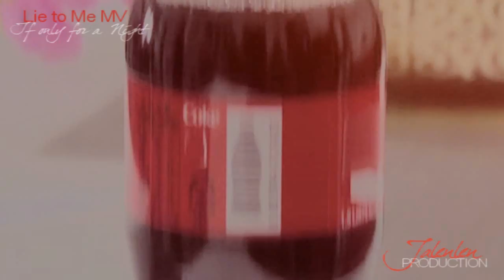Lie To Me ||..If Only for A Night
IMPORTANT pls read ;;
i don't want to lose you again ..
This is for Shannon (unnie) . Thanks for being kind and always supporting me. Im so glad I met such an amazing friend and editor like you hun :) I hope you'll like this . I know how u Love this couple. I actually made this video yesterday then I lose inspiration .. I gain it back again thanks to Shannon's awesome LTM vid :)

YEAH !! so I added coLa KISS on the beginning, I Love that scene XD Im loving this drama .. I dont like the first epsiode but now Im so into it ..Cant wait for more episode of this .. Im happy SangHee realized that he likes Ah Jung .. YEAAHH im starting my love for sang hee. I hope they will have more scenes together but of course I still want this couple to end up together. That's why I hate the ep8 ending T.T ..

THIS WAS BLOCKED IN GERMANY AGAIN =(